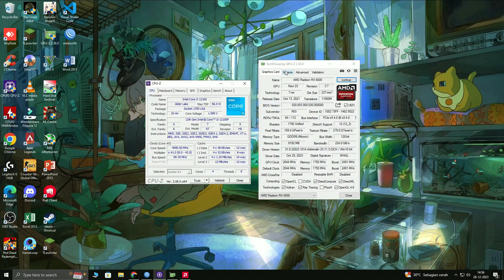HDR Gameplay - PUBG Mobile | i3-12100F + Radeon RX 6600 in 1080p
🔧 PC Specs 🔧

Motherboard      » Gigabyte H610M-H V2 (1700)
Processor           » Intel® Core™ i3 12100F (12th Gen)
SSD                      » PNY 250GB SSD Sata
RAM                     » Hynix Value 2x8GB DDR4 2666 OC @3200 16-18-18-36
PSU                      » EVGA 450 BR 450W 80+ Bronze
Graphics Card    » MSI Radeon™ RX 6600 8GB 128 Bit